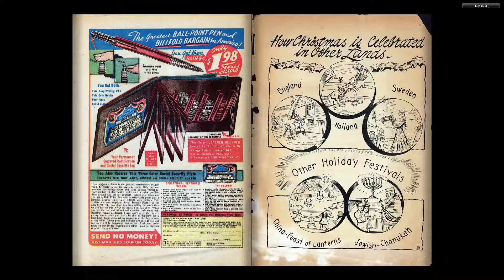Tiny Tot Comics 010